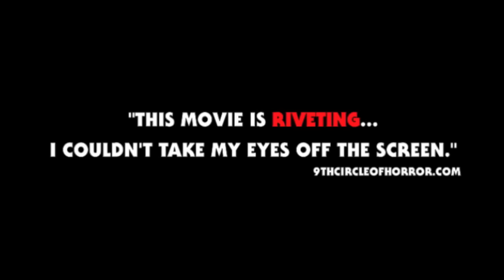2 Jennifer - Official Trailer - The Audition Ends When You're Dead - WATCH!